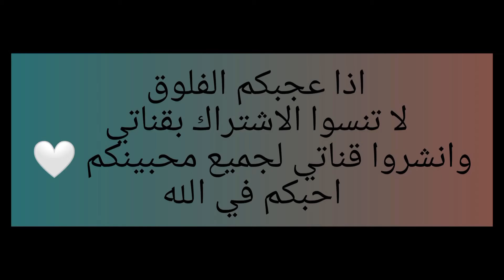كشته مع اهلي في مري murre trip with family 🇵🇰